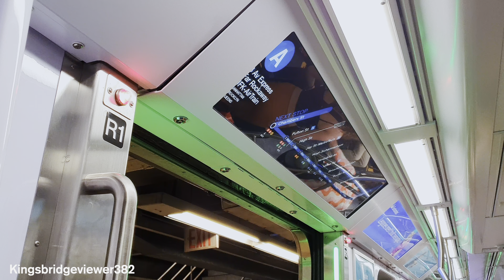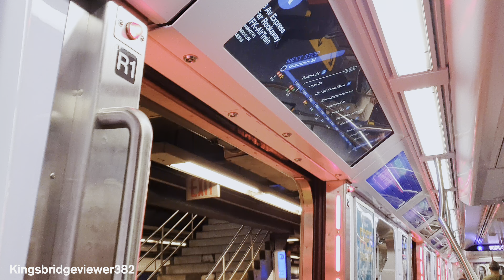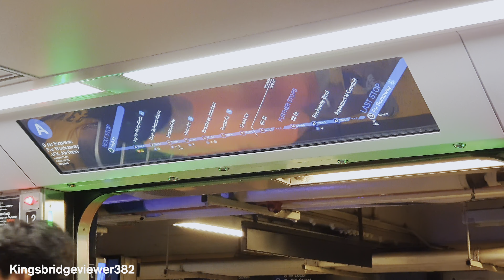4K HDR: A 15 Minute Subway Ride on the R211 A Train in Lower Manhattan (Weekend).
This 15-minute video was recorded with my Samsung Galaxy S10+ at 4K-HDR. It does get shaky at points, so keep that in mind.

Here we have my train ride on board Kawasaki R211A Subway Car 4072 on the A Express Train heading to Far Rockaway. I covered the stops between 59th Street & Fulton Street in Manhattan.

It was nice to run into one of these cars for the first time in five months. It was a smooth train ride all around. Not much to complain apart from the smaller benches.

Route:
(A) Express Train to Far Rockaway-Mott Avenue, Queens.

Station Checkpoints:
0:00 59th Street-Columbus Circle.
2:17 42nd Street-Port Authority Bus Terminal.
3:54 34th Street-Penn Station.
6:07 14th Street.
8:00 West 4th Street-Washington Square.
10:02 Canal Street (With a delay).
13:09 Chambers Street.
14:41 Fulton Street.

Before anyone asks, I listed the weekend transfers on the video when the announcements are played. This video was taken on a Saturday.

IND 8th Avenue Line
Video taken on Saturday August 19th, 2023.